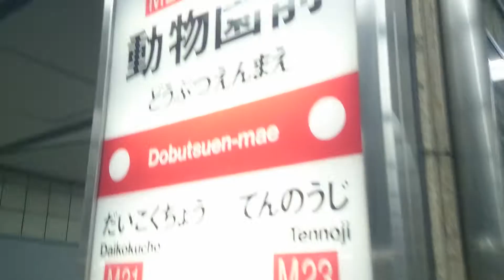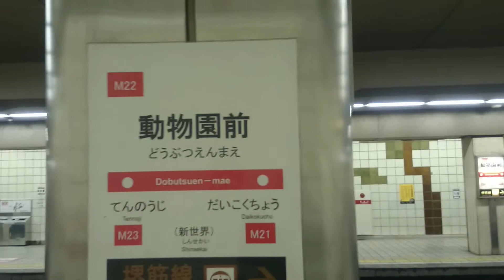大阪市営地下鉄 動物園前駅の看板 Signboard of Osaka municipal subway Dobutsuemmae Station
大阪市営地下鉄　動物園前駅の看板とエリアマップ
Signboard of Osaka municipal subway Dobutsuemmae Station